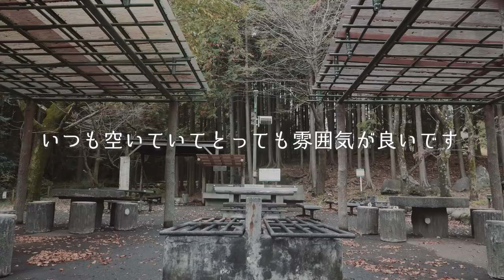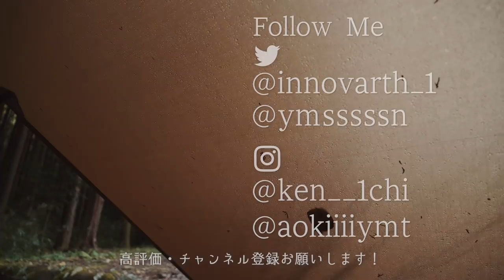ソロキャンプ｜シトシト雨の食べ放題呑み放題スペシャル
▼イエティ
▼焚火テーブル
▼DDタープ
▼FEUERHAND(フュアーハンド) ランタン

◆使用機材◆